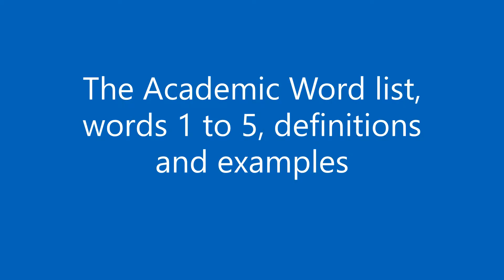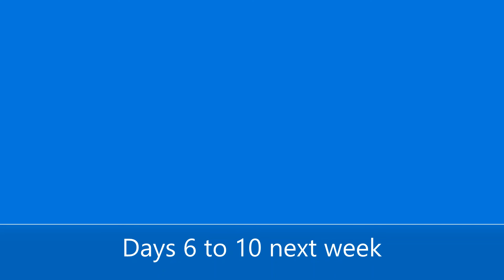The AWL days 1 to 5: Academic vocabulary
Practise for IELTS, TOEFL, FCE and CAE.
Learn English
Practise listening skills
Improve critical thinking skills